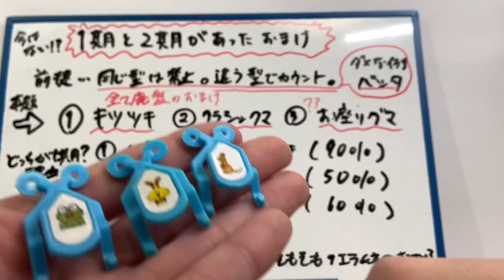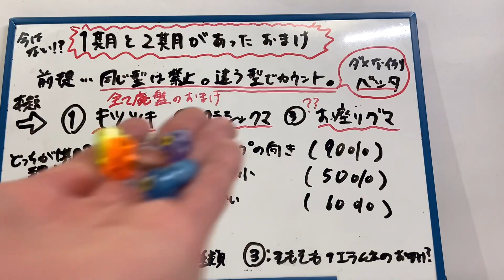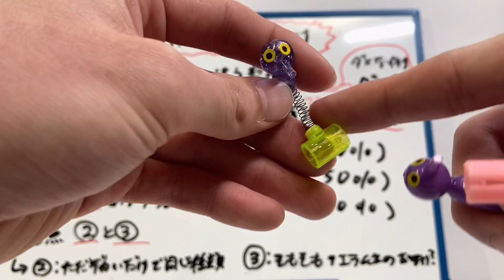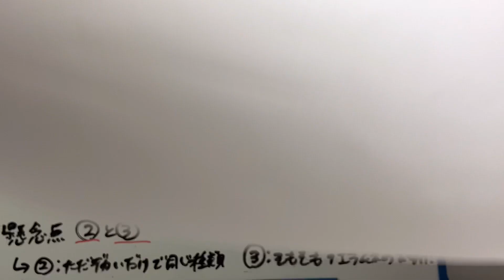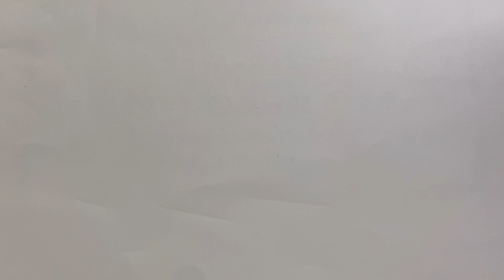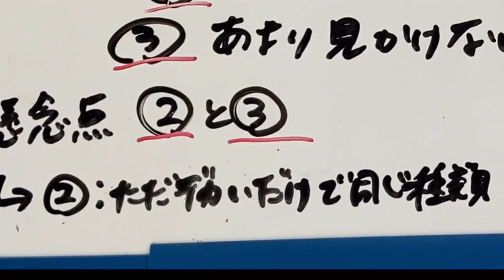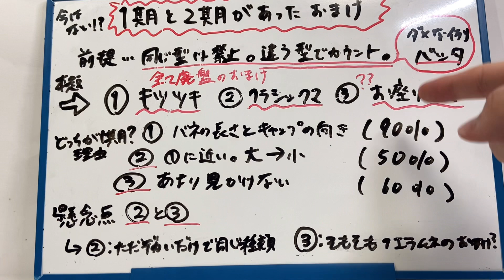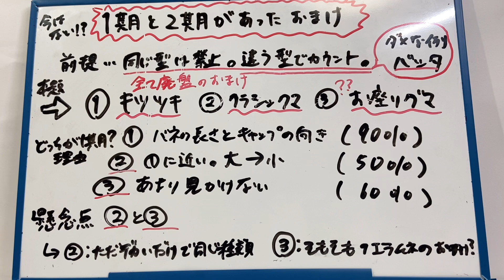1期と2期があったおまけ！フエラムネ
キツツキみたいなおまけまた出て欲しいな。